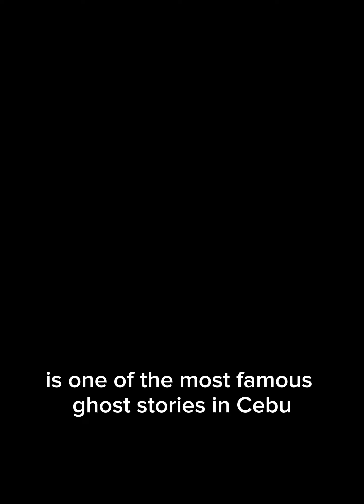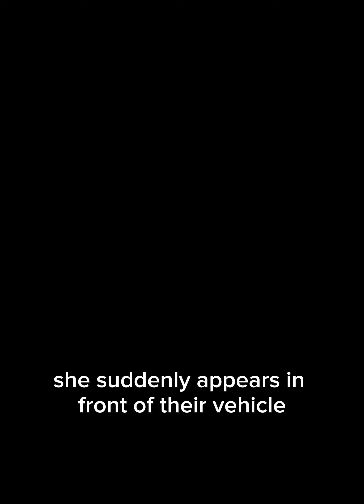The White Lady of Liloan, Cebu (Horror Story of the Philippines)